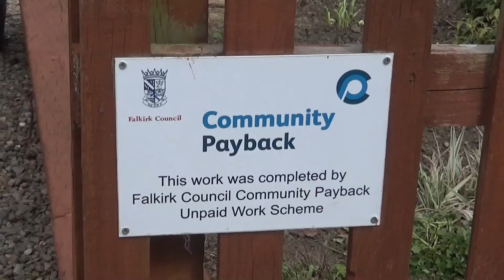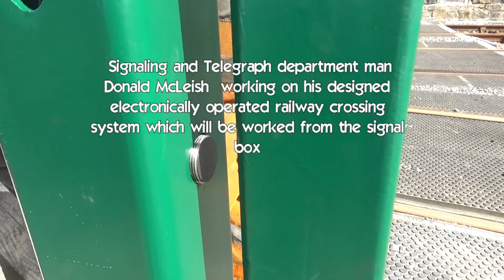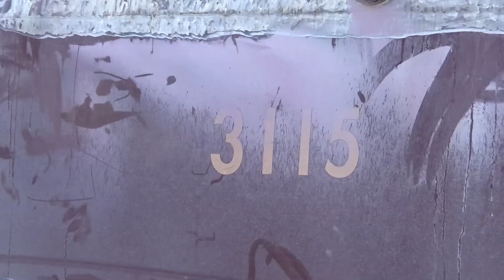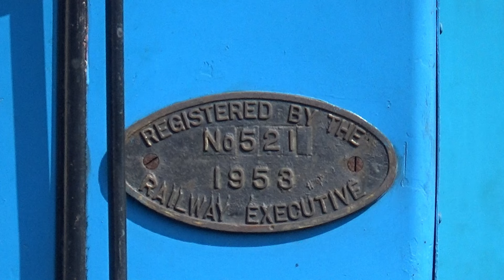April-May Bo'ness railway 2024 update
This my latest video update from my local heritage railway the Bo'ness and Kinneil Railway.